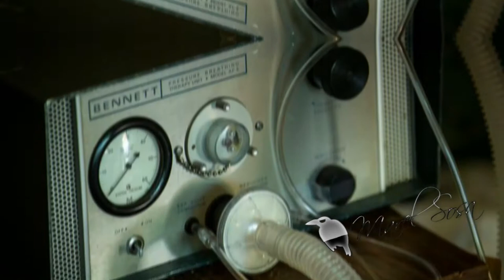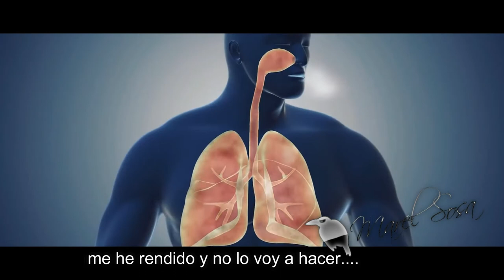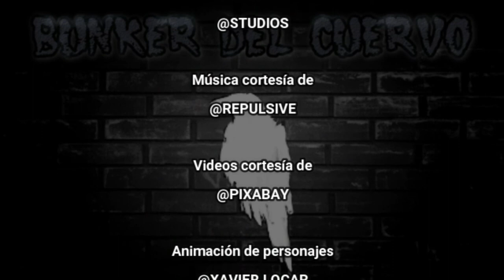★ABOGADO ★ que ha pasado 70 años en una máquina, ★sus pulmones se averiaron por la poliomielitis★